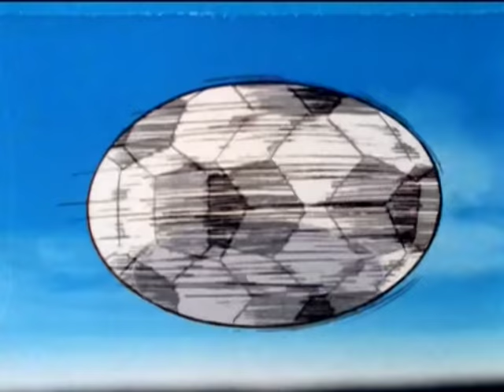Olive et Tom - Episode 99 - Puissante Angleterre